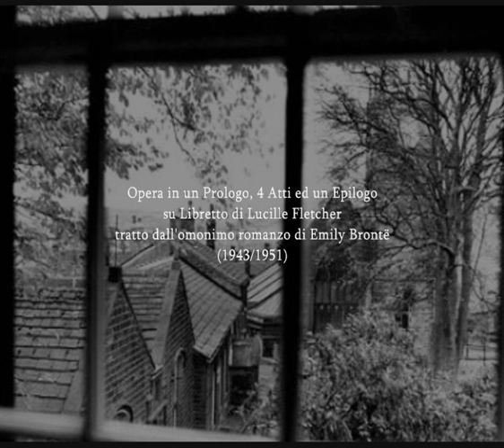Bernard Herrmann: Wuthering Heights (1943/1951) Atti I°; II°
Bernard Herrmann (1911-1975): Wuthering Heights, Opera in un Prologo, 4 Atti e un Epilogo su Libretto di Lucille Fletcher tratto dalla prima parte dell'omonimo romanzo di Emily Brontë (1943/1951).

Atti I° e II°

Laura Aikin (Soprano): Catherine Earnshaw
Boaz Daniel (Baritono): Heathcliff
Vincent Le Texier (Baritono): Hindley Earnshaw
Hanna Schaer (Mezzo-soprano): Nelly Linton
Yves Saelens (Tenore): Linton
Marianne Crebassa (Mezzo-soprano): Isabella Linton
Carlo Kang (Basso): Joseph
Nicolas Cavallier (Baritono): Mr Lockwood

Orchestre National de Montpellier Languedoc-Roussillon
Direttore: Alain Altinoglu.

Registrazione radiofonica dell'esecuzione in forma di concerto effettuata a l'Opéra Berlioz-Le Corum di Montpellier il 14 Luglio 2010.

Cover image: vista del Brontë Parsonage Museum, Haworth. Photo by Denis Thorpe.